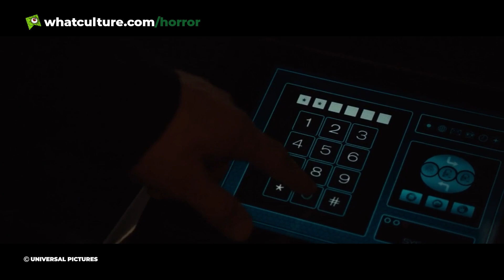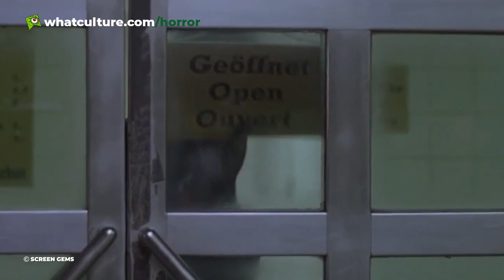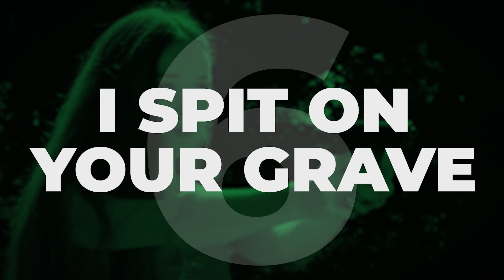10 Horror Movies Where The Victim Is More Dangerous Than The Villain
Call an ambulance... but not for me.